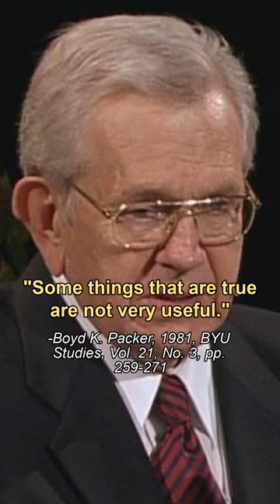Mormon Apostle Boyd Packer On How Church History Is Filtered For The Members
In 1981, Mormon apostle Boyd K Packer shared how LDS church history is filtered for the members. Even if something is true, if it is not faith promoting it should not be shared. There is a temptation to share everything but not all truths are useful.
Reference below:
(Boyd K. Packer, 1981, BYU Studies, Vol. 21, No. 3, pp. 259-271)